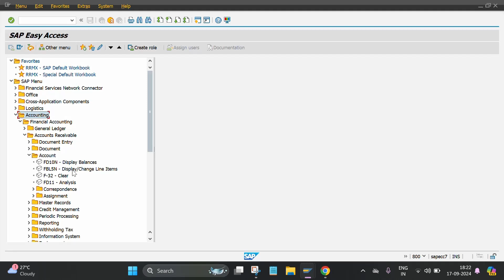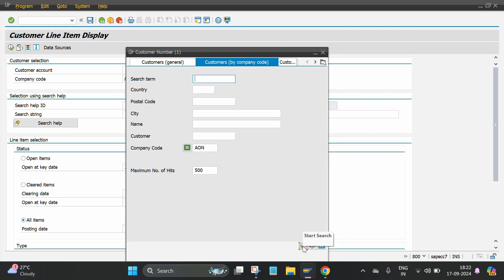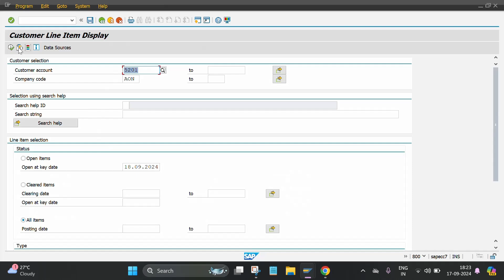FBL5N - How to see Customer line item in SAP